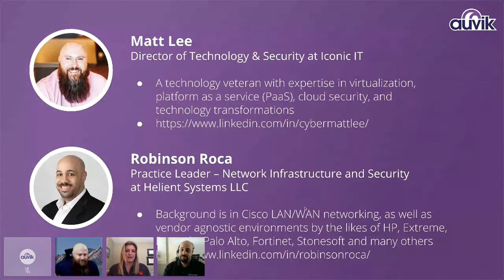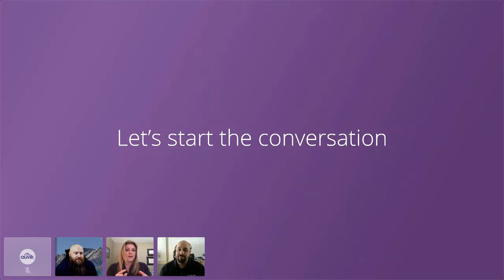Ask Them Anything: Auvik MSP Partners Tell All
Whether you’re just learning about Auvik or you’re already a partner, here’s your chance to hear exactly how some of your peers are using Auvik to be more efficient and scale their operations.

Panel discussion with Tara Wilson, Senior Partner Success Manager at Auvik Networks; Matt Lee, Director of Technology & Security at Iconic IT; and Robinson Roca, Practice Leader—Network Infrastructure & Security at Helient Systems LLC.

Not already using Auvik and want to see what Matt and Robinson are talking about firsthand?